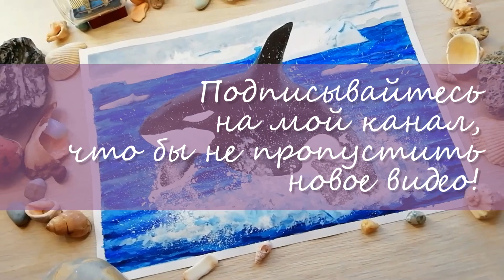🐋КАК НАРИСОВАТЬ КИТА🐋 How to draw a whale? How to draw a spray? Как нарисовать брызги?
This is a video tutorial. How to paint splashes in watercolor? How to draw a whale? How to draw a killer whale? In this tutorial we will learn how to draw spray and whale) Draw in a place with me. Tania Orlova.

Это видеоурок. Как акварелью нарисовать брызги? Как нарисовать кита? Как нарисовать касатку? В этом тотуреале научимся рисовать брызги и кита) Рисуйте в месте со мной. Таня Орлова.

これはビデオチュートリアルです。水しぶきを水彩で描くには？クジラを描く方法は？シャチを描く方法は？このチュートリアルでは、スプレーとクジラを描く方法を学びます）私と一緒に場所を描きます。ターニャオルロバ。